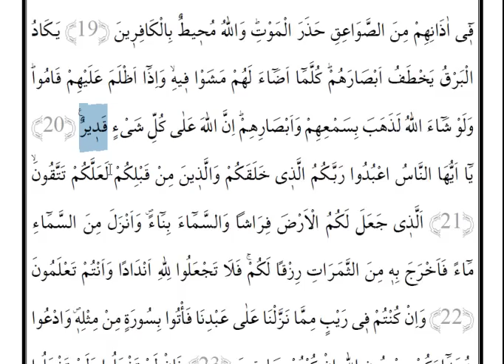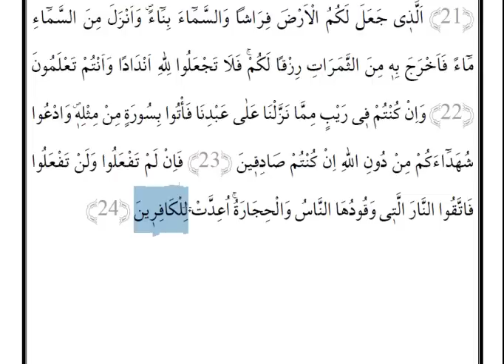Dil Bilgili Meal Dersi (Cüz 1,Sayfa 3)